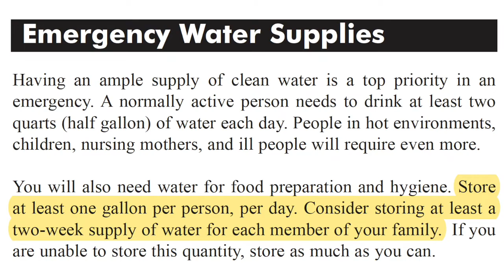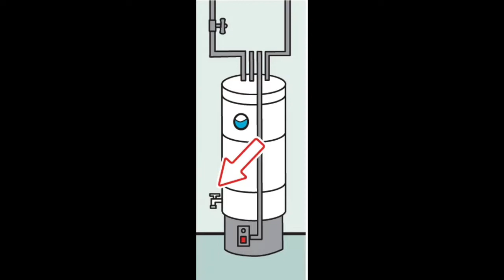Starter Water Storage Plan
Redaction! My math was off in this video. 4 gallons of water a day for a family of four is 56 gallons not 64.

Did you know that FEMA and the Red Cross recommend you store up to two weeks worth of water in your house for emergencies? WOW! In this video we will cover concepts of proper water storage as well as an example of what storing water in a house looks like.

Aquatainer water jug